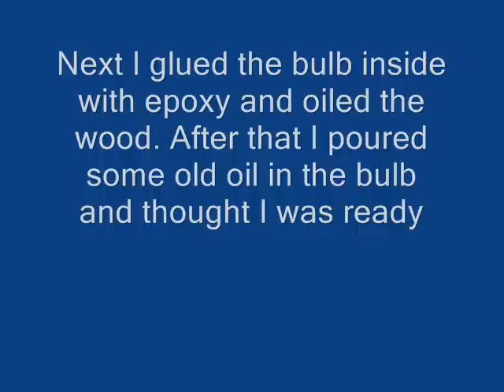DIY - Making an Oil Lamp Using an Old Light Bulb